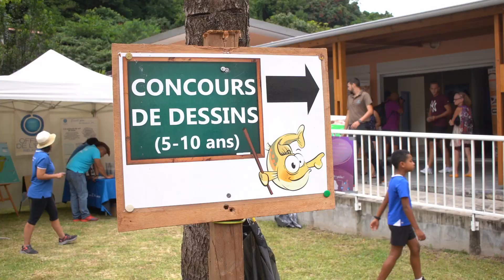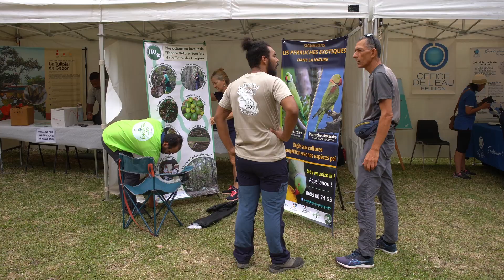Fête de la truite à Langevin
La rivière Langevin accueillait ce samedi la fête de la truite !
Petits et grands passionnés avaient rendez-vous sur les berges de la rivière pour taquiner le poisson !
La fédération de pêche a ainsi attiré le public en nombre, avec des ateliers de sensibilisation à la préservation de la nature.